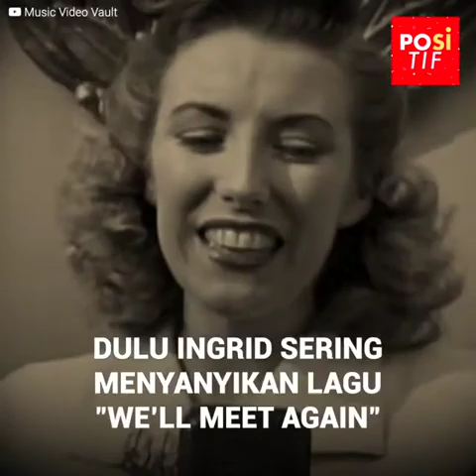Dia merekam momen ketika ibunya yang mengalami demensia mengingatnya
Sebastian menderita karena dia sangat mencintai ibunya. Ingrid menderita demensia dan kondisi mentalnya terus memburuk dari waktu ke waktu. Meskipun demikian Sebastian sering mengunjunginya dan memperlakukannya dengan penuh cinta dan persahabatan, meskipun ibunya tidak lagi mengenalinya. Pria muda itu membawa kamera dengan harapan dapat mengabadikan momen bersama ibunya dan ketika dia tidak mengharapkannya... ingatan itu kembali ke kepala ibunya, dan dia menyanyikan lagu yang biasa dia nyanyikan untuknya.